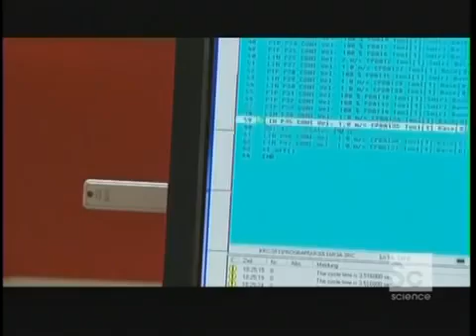Robotica Automatización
¿Cómo están hechos los brazos robots que forman parte de los procesos de manufactura automotriz?